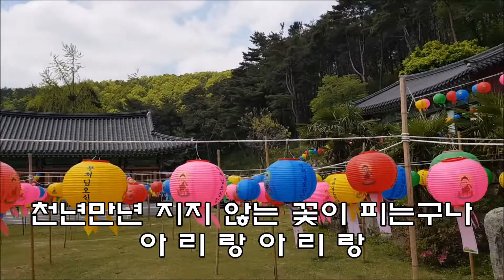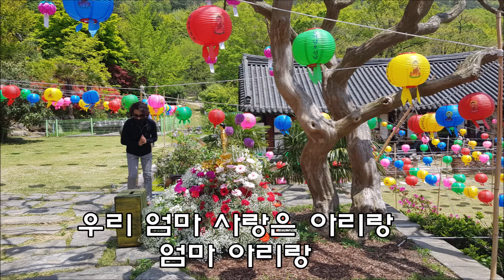🦋엄마 아리랑(송가인) Coverd by서애란🦋